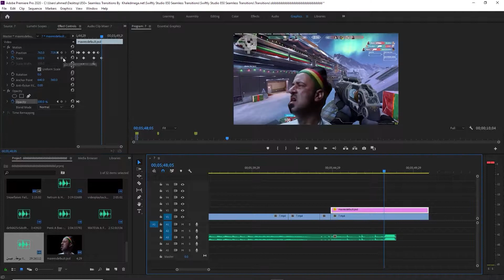SNOWBALL FIGHT VALORANT المود ده جنني خلاص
او عجبك الفيديو متنسانيش ف اللايك و الكومنت متحرمنيش منه
facebook group: لو حبيت تيجي الجروب بتاع صاحبي